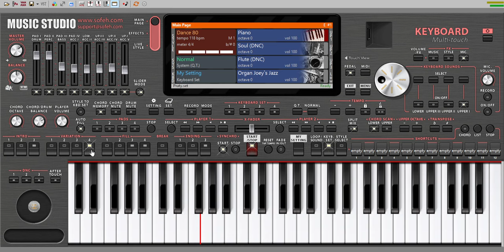Org Korg Set 02